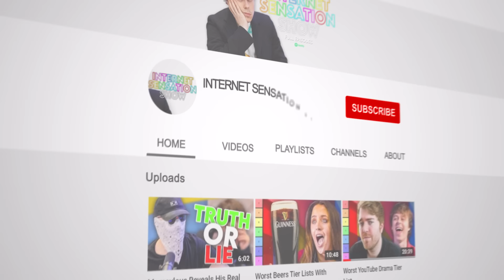Truth Or Lie With George Clarkeey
ImAllexx Was An Ex Aircraft Pilot | Truth Or Lie?

Special Guest:  @georgeclarkey
Hosted By:   @ImAllexx

Instagram 📷 @internetsensationpod
TikTok 🤳 @internetsensationshow

Hosted by 🎤 Alex Elmslie
YouTube 💻 @ImAllexx @Alex Elmslie
Twitter 🐔  @ImAllexx
Instagram 📷 @ImAllexx